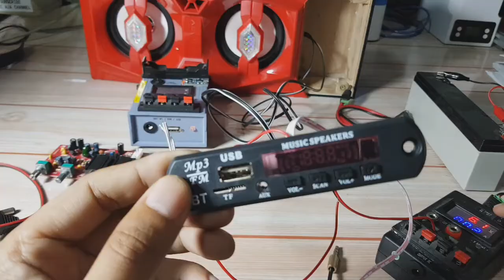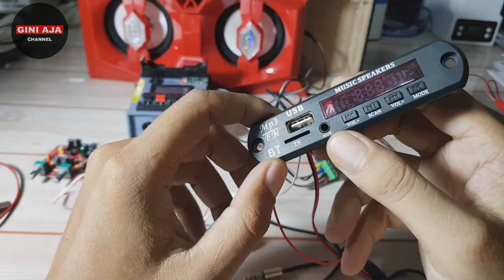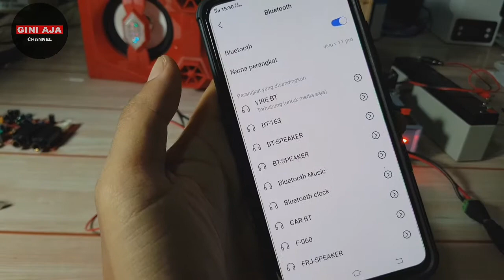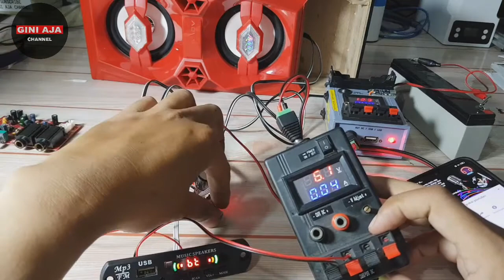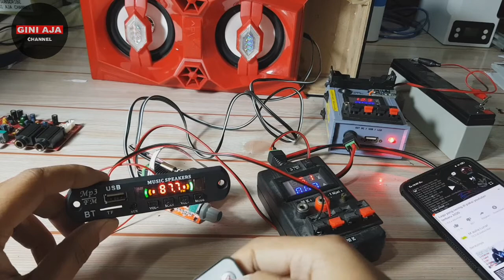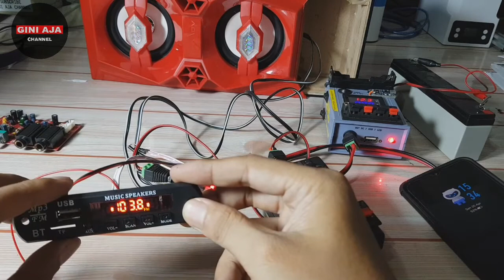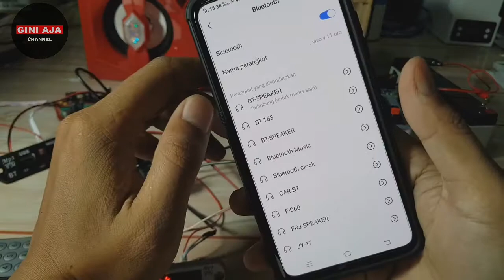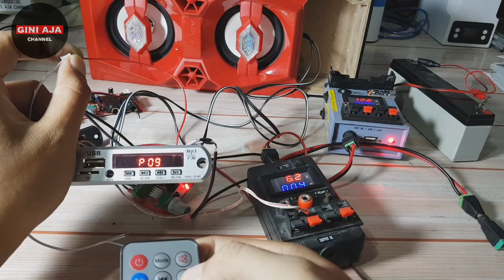Mp3 Player Music Rayden vs Music Speaker Grafik audio Mana yang Lebih Baguss??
hai rekan-rekan semuanya bagaimana punya kabar?
di sini kita mencoba membandingkan tentang MP3 player
dimana kita membandingkan MP3 player rayden dan MP3 player  produk baru yang dilengkapi dengan bar audio
untuk kesimpulan sama-sama recommended karena suaranya enak juga untuk semua